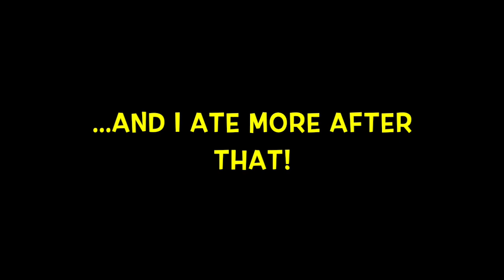MOMO Mukbang II NEPALI MOMO I Big Bites I II Karu Gurung I SO-SO MUKBANG I